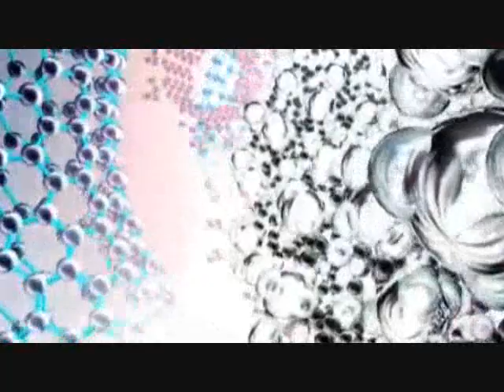2 - Of MIRACLES and MANIFESTATIONS by unASLEEP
(Pt 2) Why do our manifestations seem to work sometimes, but not other times?  Why the seeming inconsistencies?  This is the answer I went in search of, and it became a Journey that not only taught me more about who and what I really am, but that also led me into the realm of what we call 'miracles'.

We all do these things all the time, just unconsciously.  I hope this video series helps you see what you need to see in order to do them consciously, as well as the why behind when sometimes they don't work, and what needs to be adjusted to remedy that.

Because you are not only the Leaf floating on the River of Life - You are the River that brings the Leaf all that it experiences. You are both.  Consciously being the Leaf is something we all gain upon our entrance into this world.  Consciously being this River takes a little practice, and I hope this video helps you begin to get your toes wet in doing so.  :-)

A tremendous heartfelt thank you goes out to all my contributors, both witting and unwitting, and for their indulgence in allowing me to use their images and sounds and whatnot in order to weave this video. If it were not for your indulgence, these projects would not come together as easily, nor as pleasingly.  Thank you.  ♥

I hope you all enjoy this series, and find it useful to you in your ongoing Journey.

unASLEEP